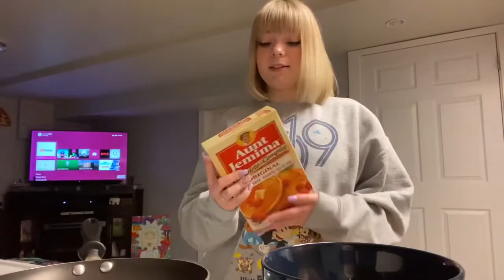MACIE TRIES INTERNET TRENDS : PANCAKE CEREAL